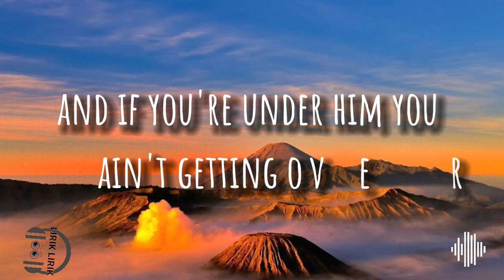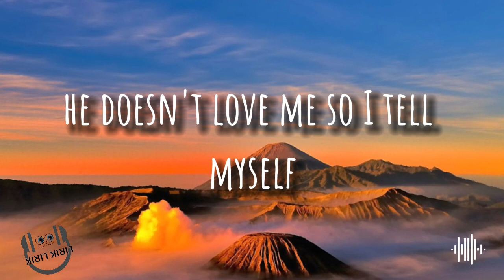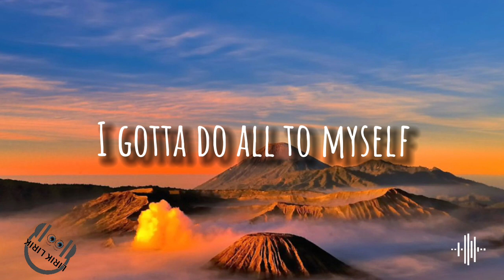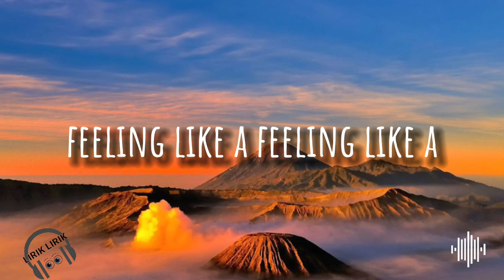New Rules - Dua Lipa [Lyrics] Lirik Lagu Bahasa Inggris🇬🇧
Lirik lagu bahasa Inggris
🎵 Judul :  New Rules
🎙️ Penyanyi : Dua Lipa
Background : Bromo Tengger semeru
Kira-kira lagu apa lagi nih yang akan dibuat lirik videonya? Mungkin lagu-lagu yang sedang viral di TikTok, Spotify, Resso, YouTube, dsb?

Tulis komentar kamu di bawah ya

New Rules

Lagu Dua Lipa

Two: Don't let him in, you'll have to kick him out again

Two: Don't let him in, you have to kick him out again

Practice makes perfect, I'm still tryna learn it by heart (I got new rules, I count 'em)
Eat, sleep and breathe it, rehearse and repeat it, 'cause I (I got new, I got new, I...)

Two: Don't let him in, you have to kick him out again (again)
You know you're gonna wake up in his bed in the mornin' (bed in the mornin')

Don't let him in, don't let him in, don't, don't, don't, don't
Don't be his friend, don't be his friend, don't, don't, don't, don't
Don't be his friend, don't be his friend, don't, don't, don't

Sumber: Musixmatch